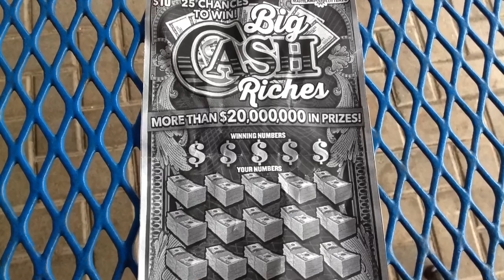Veracious Actions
A beleaguered shop owner and a thief. Will the shop owner be able to save the store? Will the thief do the right thing? Watch and see.